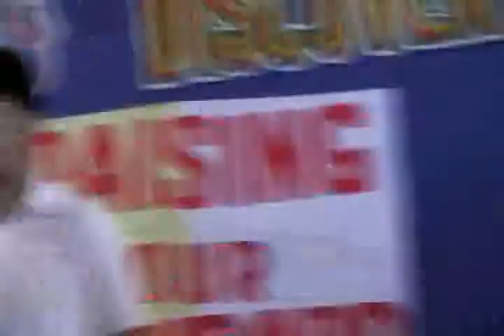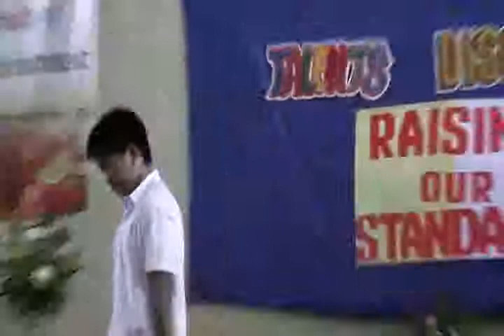josh singing in talent discovery 2009